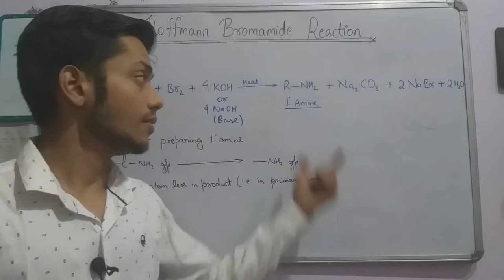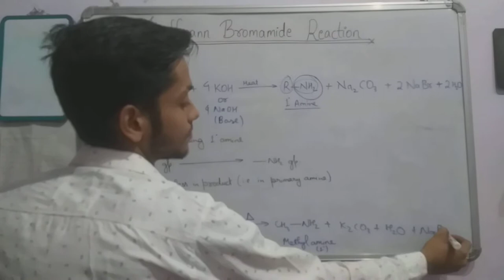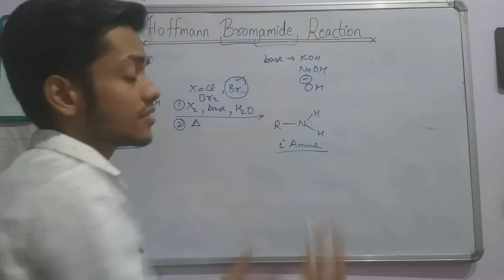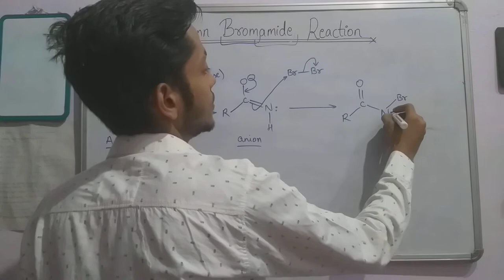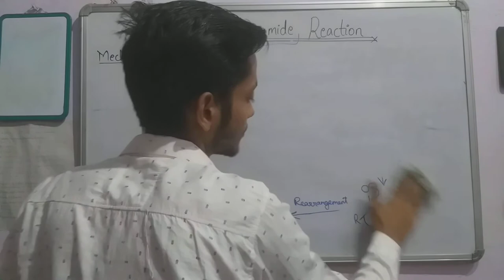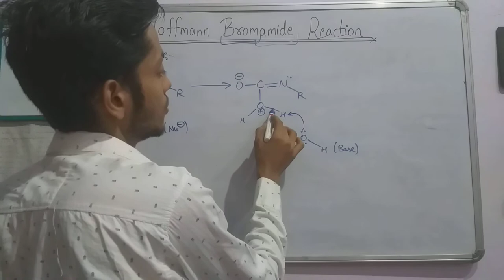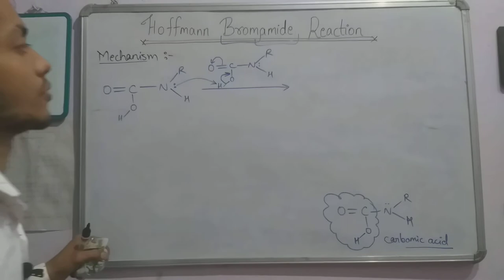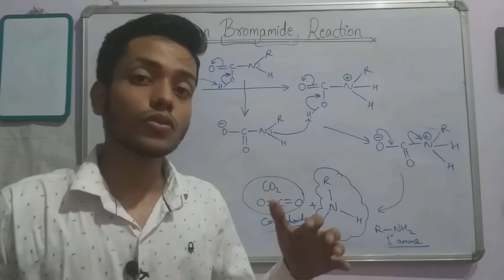Hoffmann Bromamide Reaction - Full detailed Mechanism 🤫😌😌😌